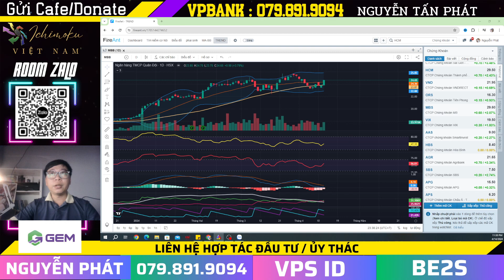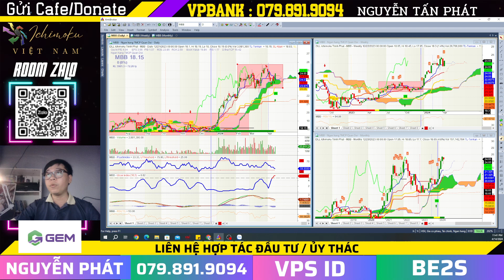Phân tích cổ phiếu | cơ hội đầu tư cổ phiếu| cổ phiếu MBBbank , sóng ngân hàng , điểm mua bán MBB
Phân tích điểm mua , điểm bán ,Tín hiệu mua bán cổ phiếu ngân hàng Quân đội. Dòng tiền lớn xác nhận nhập cuộc với nhóm cổ phiếu ngân hàng tạo nên sóng ngành mới . Mở ra cơ hội đầu tư từ chân sóng . Phân tích điểm mua , bán cổ phiếu MBB

🫰 Mời Anh Chị mở  tài khoản VPS/chuyển tài khoản về ID: BE2S
👍Đăng ký tín hiệu mua/bán các mã cổ phiếu sớm: Tham gia room Zalo tín hiệu

⛳ Tham gia làm hội viên để ủng hộ kênh Ichimoku Việt Nam:
⛳ Lịch Phát Sóng Livestream kênh Ichimoku Việt Nam hàng ngày: